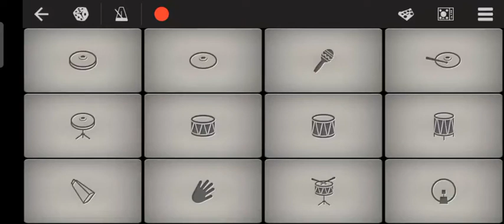mind fly like angel to madhuban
spiritual journey for reset  refresh on own